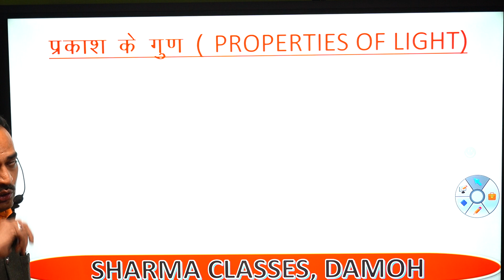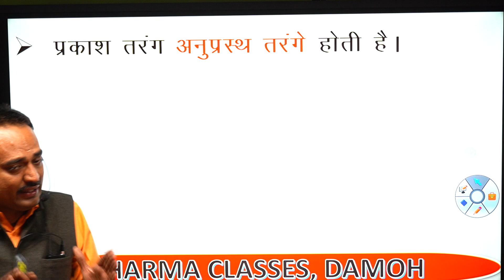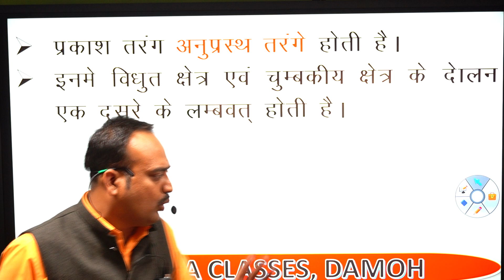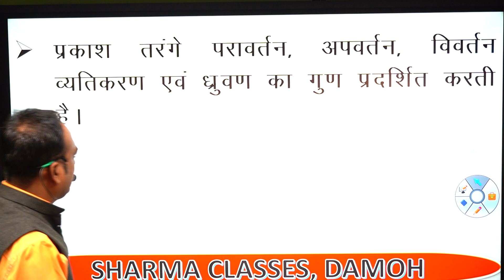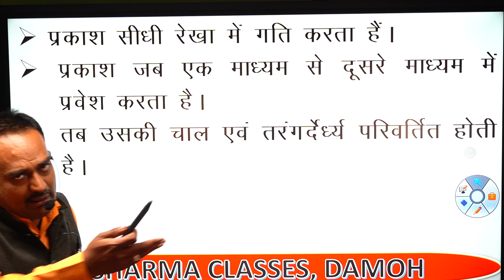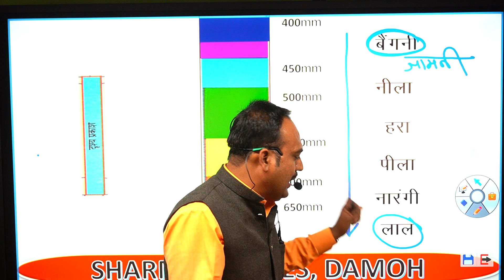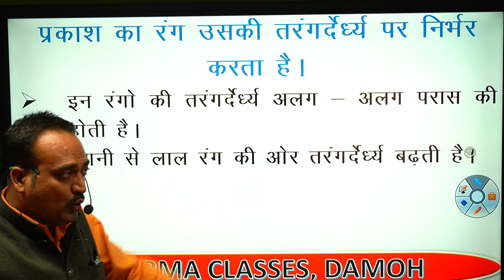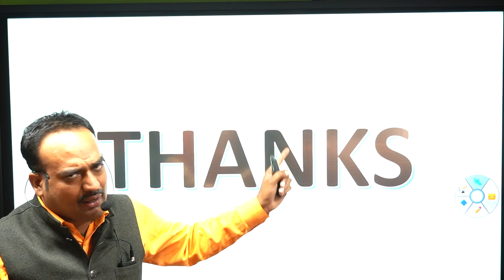प्रकाश के गुण ( Properties Of Light )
शर्मा क्लासेस ऑनलाइन कोचिंग एप लिंक